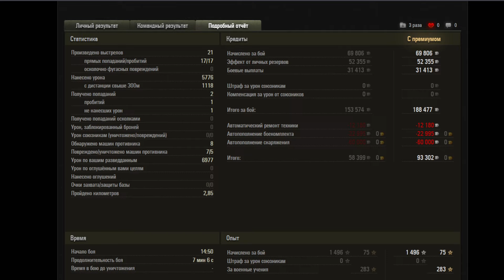AMX 13 105 15K+ Именно Так НУЖНО Играть НАСВЕТ И НАСТРЕЛ, Лютый Бой На Хайвей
Лютый  бой , отличная команда , обязательно к просмотру